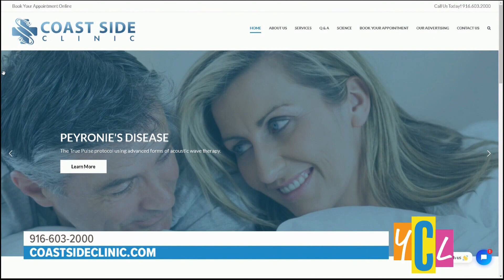Treatment for ED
A surgery free, drug free and needle free treatment for erectile dysfunction. This segment was paid for by Coast Side Clinic.